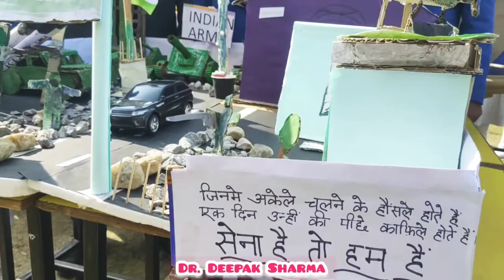Army Cantonment Model| Army Security Science Model| School Projects| Science Exhibition